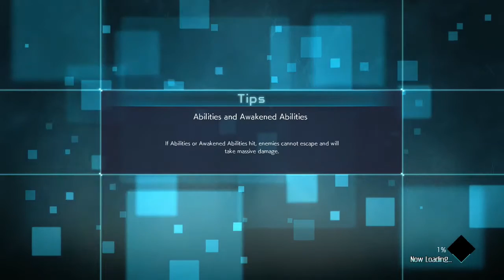Jump Force part 18 (HER NAME IS AN ANAGRAM)